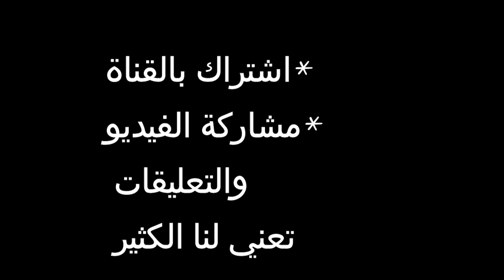التشريع المدرسي الجزائري 08: الإجابة عن بعض أسئلة المتابعين مع الأستاذ بوزاهري جموعي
التشريع المدرسي الجزائري 08: الإجابة عن بعض أسئلة المتابعين مع الأستاذ بوزاهري جموعي...التصوير و التركيب معروف سالم ..موسيقى الشارة الاستاذ مسعود مسعودي